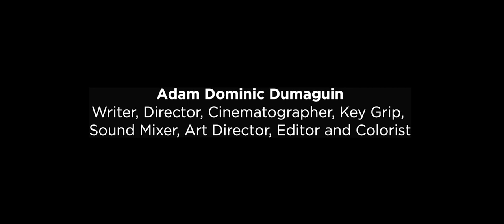MY HOUSE – Third Place Winner | AGBO’s No Sleep ‘til Film Fest 2021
Directed by Adam Dumaguin, “My House” is the third place winner in AGBO’s inaugural No Sleep ‘til Film Fest filmmaking competition.

Synopsis: Dave, a 12-year-old boy, speaks to the things he loves about his house.

Director Bio: Adam Dumaguin is a 20-year-old freelance photographer, videographer, and film student based in the Philippines. He received a Talent Scholarship for Fine Arts Bachelor’s degree in the New York Film Academy based on his portfolio back in 2020. Adam is very hands-on with his production process in filmmaking. He writes, directs, shoots, and edits all of his short films. Today, Adam is studying at the Mapua University as a first-year Digital Film student in The Philippines.

ABOUT NO SLEEP ‘TIL FILM FEST
AGBO’s “No Sleep ‘til Film Fest” is a 48 hour short filmmaking competition, which invites emerging creators to make a bite-sized film, three minutes or less, based off of the provided creative prompt. The judges for the festival included AGBO Co-Founders and Chairmen Anthony and Joe Russo, Vice Chairman Mike Larocca, Co-Presidents of Story Christopher Markus and Stephen McFeely, and President of Creative Angela Russo-Otstot. The top three winners will receive script writing software from Final Draft and will join the AGBO Storytellers Collective, an alumni network of participants from other AGBO fellowship programs. Additionally, the first-place winner will receive camera equipment from RED and a storyboard sketch of their film from storyboard artist Anthony Leonardi. The second-place winner will receive an electric bike from Story Bikes.

ABOUT AGBO:
Founded by award-winning, record-breaking directors Anthony and Joe Russo, AGBO is an artist-led entertainment company focused on creating content borne of innovative story universes across film, television, and digital platforms. The company is headquartered in downtown Los Angeles, CA.